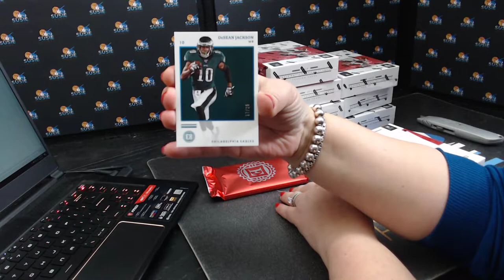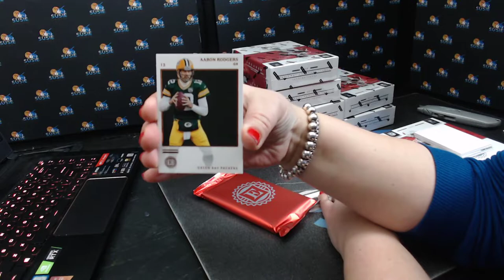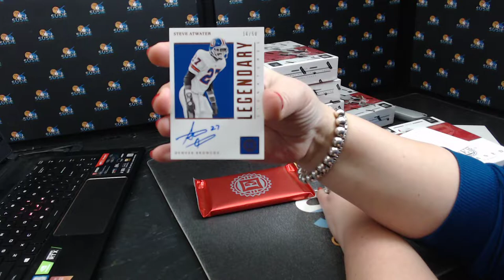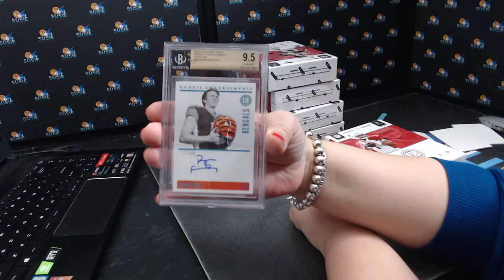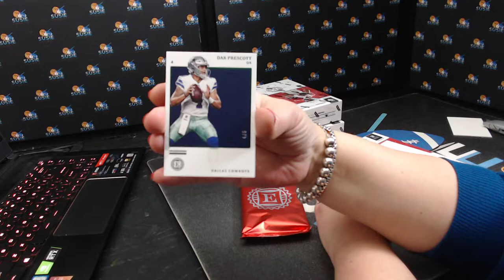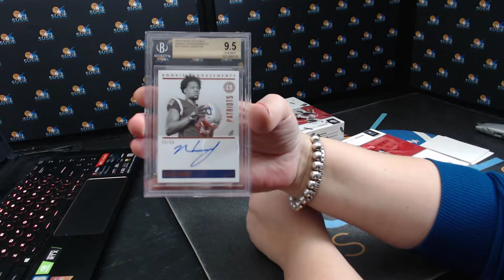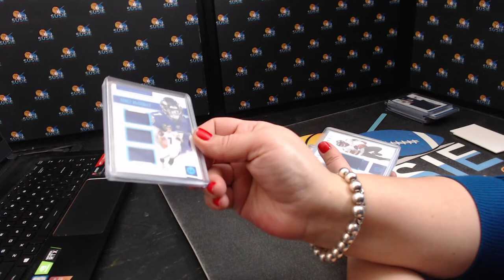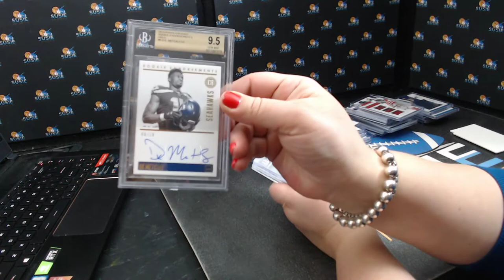2019 Panini Encased Football break